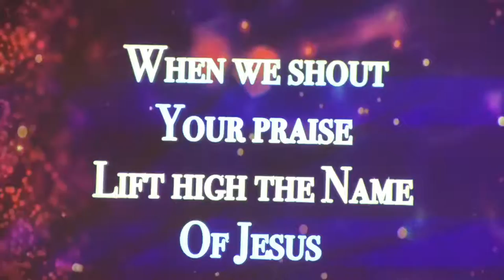"The Most Important Question Ever Asked"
Welcome to the "Sunday Replay"

In this message, we discuss the MOST IMPORTANT QUESTION EVER ASKED...get this one wrong...and we fail the test. GET IT RIGHT...and everything is BLESSED.